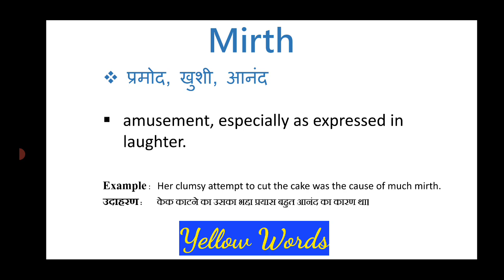Mirth meaning in Hindi & English |Mirth ka matlab kya hota hai | word meaning English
mirth
mirth meaning
meaning of mirth
meaning of mirth in hindi
what is the meaning of mirth